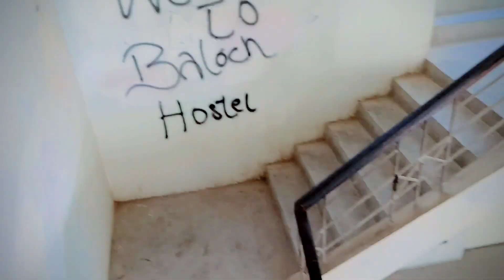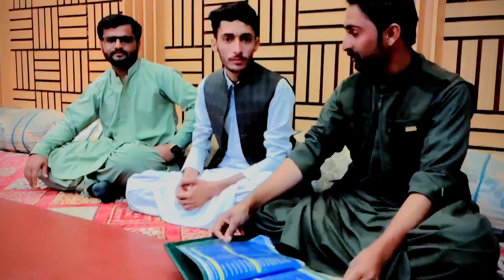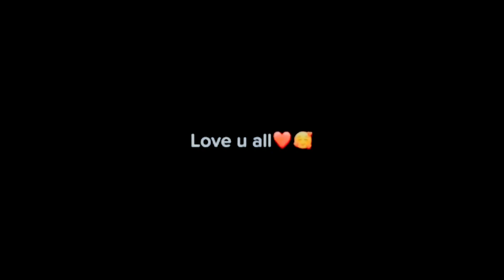Black Diamond Ristorante Tour Quetta// with friends#balochishort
free internet kaise Istamaal kare#shortsfeed
balochistan
vlog
rafeeqbaloch
rafiqcomedy
rafiq
istaal
telefilm
film
shortfilm
pakistan
mountains
news
latest news
hinglaj mata mandir balochistan
hindu mandir in pakistan
tour
m z production mand
makkoran
pakistan vlog
balochistan vlog
antique artifacts in balochistan
wangu hills off the beaten path
adventure travel in balochistan
hiking in wangu hills
wangu hills nature documentary
exploring balochistan's natural beauty
wangu hills travel vlog
discovering the hidden gems of balochistan: wangu hills edition
wadiyetook
wadhbalochistanbeautifulpicnicpoint
picnic point khuzdar balochistan
khuzdar balochistan
beautiful vlog of balochistan
travellingvlog
picnic vlog balochistan
picnic point vlog
pakistanpicnicpointtravelvideoquettabalochistan
vlogs
hunters
hunting
tubko chashma balochistan
tubko chasma
chasma tubko
tubko balochistan
tubko vlog
kanrach waterfalls
karachi to kanraj
tubko waterfalls
tubko waterfall
kanraj waterfall
tubko chashma kanrach
kanraj balochistan
tubko kanraj
balochistan travel guide
travel to balochistan
balochistan travel vlog
travel balochistan
balochistan tourism
beautiful places in balochistan
discover balochistan
wangu hills
balochistan travel
quetta sidra vlog
pakistani vlogs
arshad cooking vlog
pakistan vlog 2023
chota ali vlog
vlog pakistan
wedding vlogpakistani
mehandi vlog
shaadi
pakistani to canada travel vlog
mehwish salman vlog
pakistani american mom vlog
my first vlog
quetta cantt vlog
pakistani mom in uk vlogs
marriage vlogs
shadi wala vlog
friend shadi vlog
cousin shadi vlog
pakistani mom vlog
balochistan the land of mountains
pakistani wedding vlog
pakistani vlog
wedding vlog
vlog with sidra
catching honey
dasht river
jangal
dasht
honeybees
honey
bénag
kech
beauty of pakistan
balochistan vlogs
baloch
dehkankar
baloch farmer
balochi
darmolk3
be aqal e dukan dar
2023 video
hara beda gon
sad story
nizarbad
jalil new episode funny
2023
for you
blochi funny video
mand to pasni2
marwan new
balochi vlog
mandi film
sameersama
wariswafa
balochi best comedy film
balochi short film
comedy video2021
rafiqbaloch comedy
marwan mdiefilmw nan
marwan mandi vlog
shodal film marwan mandi
shodal
comde video
funny video
balochistan hidden tourist attractions
marwanmandi
episode
vinay kapoor vlogs
hindu temple in karachi
hindu life in pakistan
hindu teerath asthan in pakistan
hinglaj mata teerath ashthan in pakistan
hinglaj mata mela celebration in pakistan
84 lakh yoni yatra hinglaj mata mandir
hot
hit
pakistani drama
mumbaivlogs
indian
india
lahore
karachi
maazsafder
females
ladies
family
love
mountains of balochistan
nature
beautyofpakistan
picnic points
pirghaib
mata hinglaj mela 2023
mela celebration in pakistan
hinglaj mata mandir pakistan
docmentory of balochistan
hingol river balochistan
hinglaj mata teerath ashtan pakistan
moola chotok the hidden waterfall
hinglaj mata mela celebration 2023
blue whale fish found dead in balochistan water | samaa tv
samaa news
pakistani news
breaking news
samaa news live
samaa tv
saindak balochistan|
gold mining in saindak balochistan
english news
hindustan
ht news
ht media
hindustan times
beautiful vlog
mr_nomi96
peerbumble
picnic vlog
picnic
picnic party vlog
muhammad vlogs
picnic in mountains
mountain
picnic video
viral video
trended vlog
viral vlog
mini vlog
family vlog
new vlog
surfing
snail
fish
ocean
water
beautiful
vlog video
funny
food vlog
sea
beach
fun
travel vlog
daily vlog
travel
daily routine vlog
road trip
moona
awesamo speaks
awesamo
samo
raza
raza samo
makran coastal highway
ormara beach balochistan
ormara beach
mohib new vlog
mohib fukra insaan
fukra insaan mountains video
saying yes for 24 hours
little zalmi pubg
saying yes little zalmi
little zalmi new video
mohib vlogs
mohib vlog
zalmi gaming
zalmi plays
little zalmi
zalmi
fukra insaan zalmi plays
living on mountains for 24 hours
vlogs
vlogs new